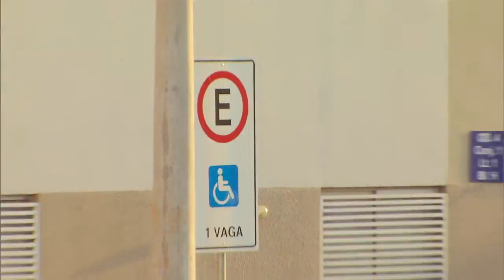Minha Casa Minha Vida oferece habitações adaptadas para pessoas com deficiência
NBR NOTÍCIAS - 21.09.15: O programa Viver Sem Limites incentivou a adaptação de imóveis do Minha Casa Minha Vida para pessoas com deficiência. As unidades habitacionais têm um desenho arquitetônico que pode ser adaptado para diversas condições de deficiência. Edvaldo da Silva, morador de Brasília, tem apenas 5% de visão e desde o ano passado mudou para um apartamento do programa, que traz mais conforto e facilidade para a vida.